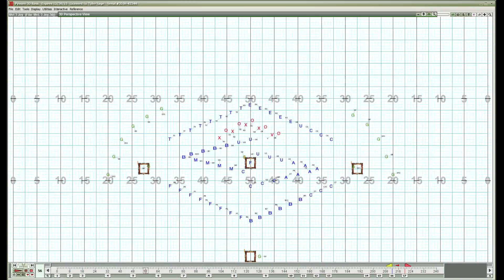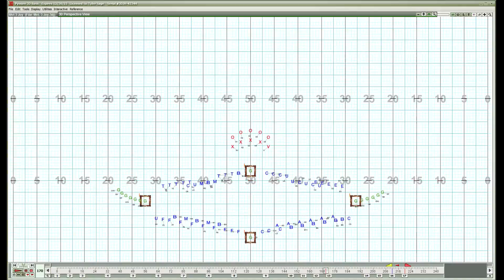Joy Mvt 3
UHS Mvt 3